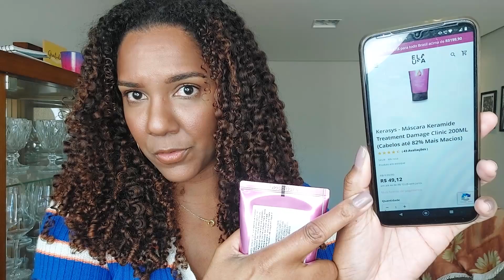Máscara keramide ampoule kerasys